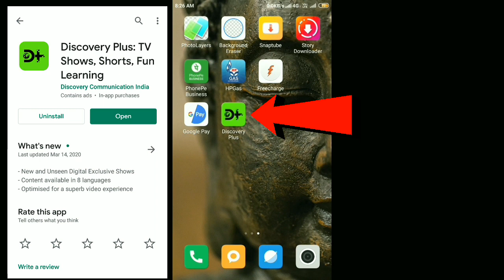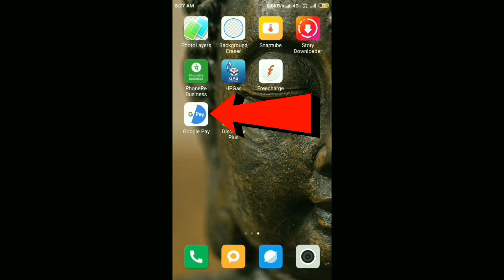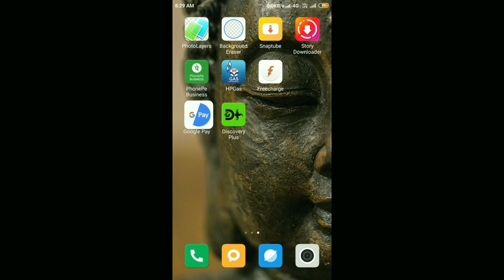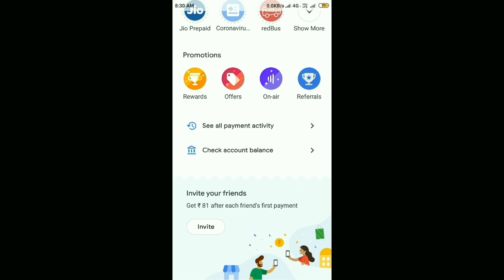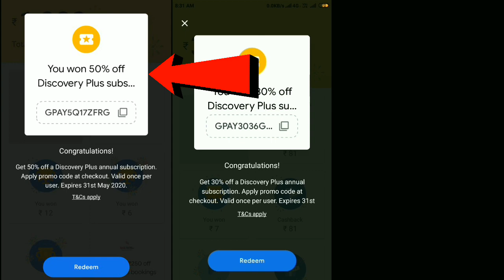Google Pay New Scratch Card Offer || Get 30% To 50% Off On Discovery Plus Subscription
नमस्कार,
दोस्तों इस वीडियो में मैंने आप लोगों को googlepay पर आए New discoveryplussubscription के Scratch Card Offer बारे में बताया है

About Discovery Plus –

NEW DELHI: Factual entertainment network Discovery has announced its foray into the video streaming space in India with the launch of Discovery Plus, its subscription-based platform.
Priced at ₹299 per year, the service will offer content in eight languages-- Hindi, English, Tamil, Telugu, Malayalam, Kannada, Bengali and Marathi.
Discovery curates content across 40 plus genres including science, adventure, food, lifestyle and others, sourced from brands such as Discovery Channel, Animal Planet, BBC, TLC, Discovery Science, Discovery Turbo, ID, Food Network, HGTV, Cooking Channel, Travel Channel, DIY Network, Motortrend and VICE. This is the network’s first streaming service in India though it has specific platforms for other countries such as those in Europe.
“All the video streaming players in India are focusing on scripted entertainment, there are no offerings really for factual entertainment though there may be a small percentage of programmes on specific platforms," said Megha Tata, managing director – South Asia, Discovery adding that the company has recognized that the consumer today is moving from linear to non-linear viewing and prefers entertainment at his own time and of his own choice.
In the initial phase, Discovery will reach out to a 25 million strong base of core TV infotainment consumers across tier-one and tier-two towns, defined as those who watch over three hours of infotainment every month, the company said in a statement.
The library encompassing over 4,000 hours of content will feature top talent like Bear Grylls (Running Wild with Bear Grylls, Man vs Wild), Josh Gates (Expedition Unknown), Jeremy Wade (River Monsters, Mighty Rivers), Ed Stafford (Into the Unknown) and Buddy Valastro (Cake Boss), include kids-friendly shows like Through the Wormhole with Morgan Freeman, Crikey! It’s The Irwins, Kids Baking Championship, The Cute Ones, How Do They Do It? The Great Indian Factory and more, documentaries and specials like Racing Extinction, First In Human, The Great Migration, Terra, Sherpa, India Emerges: A Visual History, Apollo: The Forgotten Films.
Bear Grylls’ Man vs Wild episode with superstar Rajinikanth will premiere on Discovery Plus ahead of television. In addition, Issac John, business head – Digital (South Asia), Discovery, said the company was also looking to develop original content for the streaming service.
“In a digital world that’s laden with hours and hours of scripted content, Discovery Plus offers a unique and untapped opportunity for us to build on the trust of the flagship brand and offer content that truly powers people’s passions across verticals as varied as adventure, science and lifestyle to name a few," John said.

**Topics related**
1. Paytm Add Money Get Rs.15 Cashback 2020.
2. Paytm New Add Money Offer Get Rs.15 In Hindi.
3. Paytm WIN15 Promocode For Add Money Rs.100.
4. Google Pay On air Offer in 2020.
5. How To apply Google Pay On air Offer Hindi 2020.
6. Google Pay New On air Offer Update 2020.
7. Google pay New Loot Offer in 2020.
8. How to Get Google pay On air offer 2020.
9. Google Pay on-air Ad.
10. Google Pay Ad.

Useful Links -

Google Pay New  Scratch Card Offer || Get  30% To 50% Off On Discovery Plus Subscription || GooglePay || Discovery Plus

Google Pay On-air Loot How To Apply On air Offer ? | Paytm Add Money Rs.15 Cashback For Old User

What Is Discovery Plus Subscription ?
How To Get Discovery Plus Subscription ?

'Into The Wild with Bear Grylls and Superstar Rajinikanth'